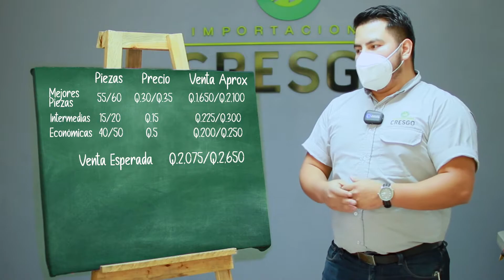Paca clasificada de Cortinas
¿𝐁𝐮𝐬𝐜𝐚𝐧𝐝𝐨 𝐮𝐧𝐚 𝐩𝐚𝐜𝐚 𝐝𝐞 𝐜𝐨𝐫𝐭𝐢𝐧𝐚𝐬?

𝐓𝐞 𝐢𝐧𝐯𝐢𝐭𝐚𝐦𝐨𝐬 𝐚 𝐯𝐞𝐫 𝐞𝐥 𝐯𝐢𝐝𝐞𝐨🎥 𝐲 𝐜𝐨𝐧𝐨𝐜𝐞 𝐞𝐥 𝐬𝐮𝐫𝐭𝐢𝐝𝐨 𝐝𝐞 𝐞𝐬𝐭𝐚 𝐩𝐚𝐜𝐚, 𝐮𝐧 𝐩𝐫𝐨𝐝𝐮𝐜𝐭𝐨 𝐪𝐮𝐞 𝐧𝐨 𝐩𝐮𝐞𝐝𝐞 𝐟𝐚𝐥𝐭𝐚𝐫 𝐞𝐧 𝐭𝐮 𝐧𝐞𝐠𝐨𝐜𝐢𝐨 𝐝𝐞 𝐫𝐨𝐩𝐚 𝐚𝐦𝐞𝐫𝐢𝐜𝐚𝐧𝐚 🤩